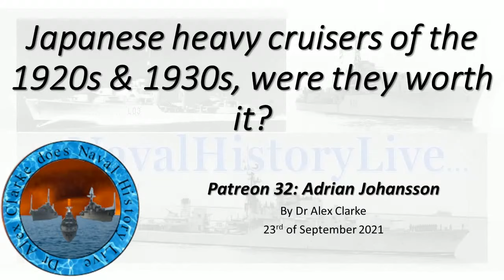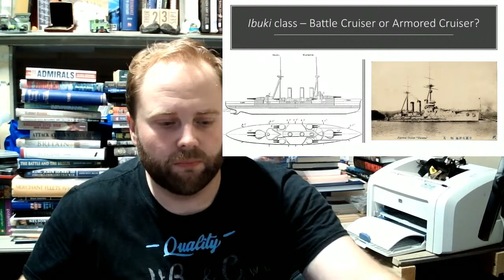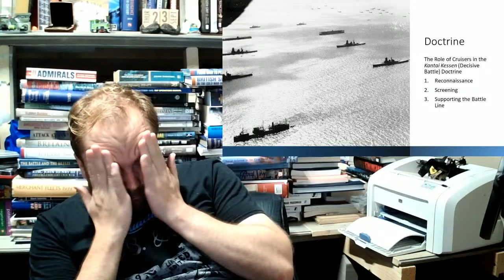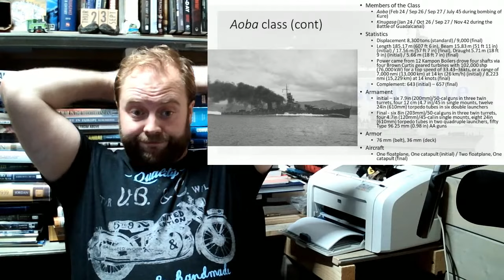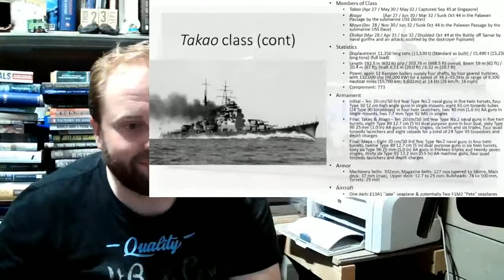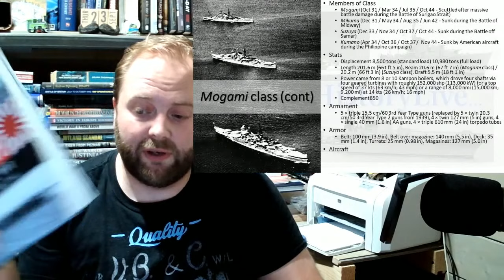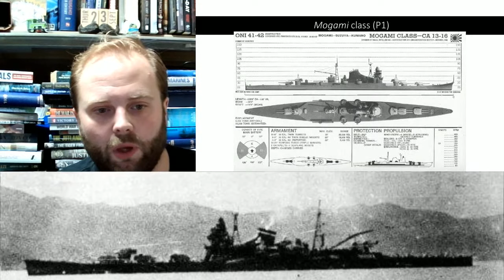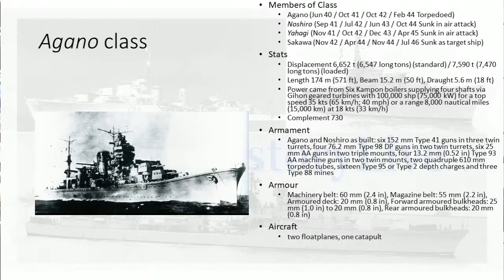Patreon 32: Japanese heavy cruisers of the 1920s & 1930s, were they worth it?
00:00 Patreon 32: Japanese Heavy Cruisers
15:00 Ibuki Battle Cruisers??
22:00 Kantai Kessen
34:00 Where cruisers fit in the Doctrine?
49:00 Furutaka Class
01:03:00 Aoba Class
01:17:00 Myoko Class
01:29:00 Takao Class
01:45:00 Mogami Class
02:03:00 Tone Class
02:22:30 Ibuki Class Cruiser / Aircraft Carrier
02:33:00 Agano Class
02:46:00 Oyodo Class
02:53:00 Where the Japanese Heavy Cruisers worth it?
03:11:30 Q&A to end